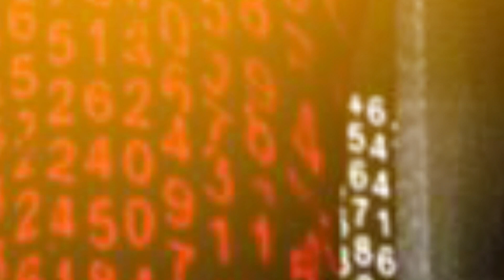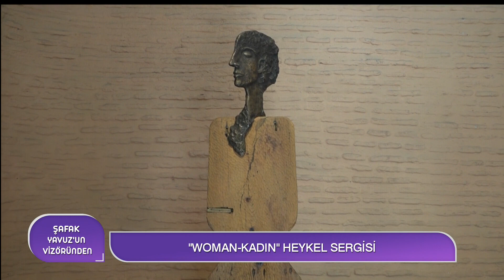Arzum Onan'ın Heykel Sanatıyla Buluşması Nasıl Oldu?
ŞAFAK YAVUZ'UN VİZÖRÜNDEN
BÖLÜM 24 - PART 2
Konuk: Oyuncu / Heykeltıraş Arzum Onan

OĞLU CAN ASLANTUĞ HANGİ  BELGESELİ ÇEKTİ?
HEYKEL SANATINA MERAKI NASIL BAŞLADI?
ARZUM ONAN'A GÖRE MUTLU EVLİLİĞİN SIRRI!